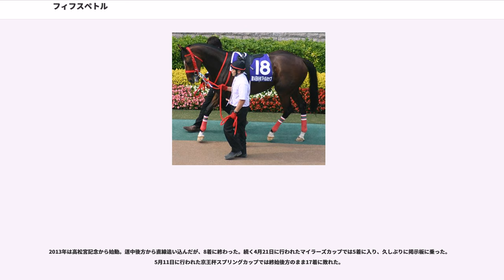フィフスペトル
フィフスペトル（""）は日本中央競馬会（JRA）に登録されていた父内国産の競走馬である。馬名の意味は「5枚目の花びら」。

キャロットクラブでの募集価格は4000万円（400口）。

ノーザンファーム空港牧場での育成調教を終え、5月31日に加藤征弘厩舎へ入厩したが、デビュー戦を函館競馬場で迎えるため、1ヶ月後に再び長距離移動して函館に入った。そして7月12日に行われたメイクデビュー函館では三浦皇成が騎乗して単勝2.7倍の1番人気に支持され、2着馬に2馬身半差をつけて初勝利を挙げた。この勝利はキングカメハメハ産駒のメイクデビュー初勝利となった。次走はラベンダー賞に出走登録を行っていたが回避し、重賞競走初挑戦となる函館2歳ステークスに出走した。レースでは最後の直線で抜け出していたナムラミーティアを交わし2馬身半差をつけて重賞競走初勝利を挙げた。この勝利は同時に、鞍上の三浦とキングカメハメハ産駒にとっても重賞競走初勝利となった。しかしレース後、左前脚に外傷を負っていたことが判明し、8月16日にノーザンファーム空港牧場へ放牧に出されて療養することになった。療養後、11月15日の京王杯2歳ステークスに1番人気に支持されて出走したが、レースでは逃げ切ったゲットフルマークスに敗れて2着だった。続くJpnI初挑戦となった朝日杯フューチュリティステークスでは、新たにクリストフ・ルメールを鞍上に迎えて出走し、レースでは中団待機から直線で一気に差しにいったが、最内の経済コースを通ったセイウンワンダーをアタマ差でかわすことができずに敗れて2着だった。そしてレース後は山元トレーニングセンターへ放牧に出された。

帰厩後は鞍上を再び三浦に戻し、始動戦となる弥生賞に出走登録を行っていたが、3月5日の調教後に調教師サイドから「納得のいかない状態では使いたくない」との理由で同競走の回避が発表された。なお回避理由については、当初調教師サイドからは「三浦の調教ミス」という理由が発表されたが、これに対し三浦の所属厩舎の調教師である河野通文が「三浦の調教は指示通りの内容」と反論、一時加藤征弘厩舎と三浦の関係が悪化した。

その後、3月22日のスプリングステークスに出走、鞍上は武豊に変わってレースに挑んだが、アンライバルドの3着に敗れたものの、皐月賞への優先出走権を獲得した。そして、本番の皐月賞では安藤勝己とのコンビで出走。後方からレースを進めたが、人気通りの7着に敗れた。続いてNHKマイルカップに出走したが5着に敗れた。続く東京優駿では不良馬場の中、11着と惨敗した。

夏場の休養を挟んで、秋緒戦は10月31日のスワンステークスに出走したが8着に終わった。続くマイルチャンピオンシップでも8着に敗れた。12月27日のファイナルステークスではエーシンフォワードの2着と好走した。

2010年3月14日の東風ステークスに2番人気で出走。レースでは好位追走から直線楽に抜け出してマイネルファルケに1馬身半差をつけて快勝した。続くダービー卿チャレンジトロフィーでは好位追走も先に抜け出したショウワモダンを捉えきれず4着に敗れた。

2011年3月26日の六甲ステークスで復帰したが5着。続く京王杯スプリングカップでは後方から追い上げたが伸び切れず6着。夏至ステークスでは道中終始先頭でレースを進めると直線でも脚は衰えず他馬を突き放して快勝した。休養を挟んで、秋緒戦は9月11日の京成杯オータムハンデキャップ。中団待機から直線で鋭く脚を伸ばすと、後方から追い込んできたアプリコットフィズの追撃を振り切り、2歳時の函館2歳ステークス以来、3年ぶりの重賞2勝目を挙げた。続くスプリンターズステークスでは中団から脚を伸ばしたが6着。マイルチャンピオンシップでは先団から抜け出すが直線でエイシンアポロンとの叩き合いに敗れ2着に敗れた。

2012年、初戦は2月26日の中山記念。道中2番手につけたが直線で一杯になり6着。4月22日のマイラーズカップは好位追走も直線で伸びを欠いて7着、6月3日の安田記念は後方から追い上げるも7着に終わった。

秋はスプリンターズステークスから始動したが11着に終わった。続くマイルチャンピオンシップでは13着に終わり、阪神カップでは9着に終わっている。

2013年は高松宮記念から始動。道中後方から直線追い込んだが、8着に終わった。続く4月21日に行われ...